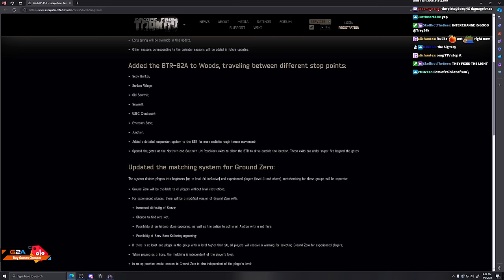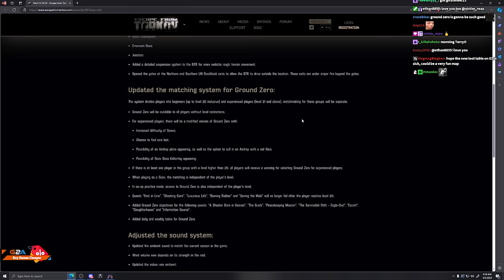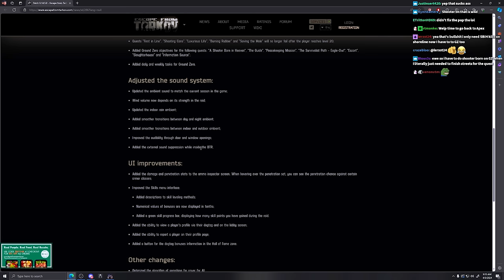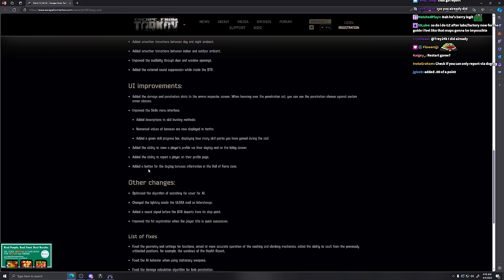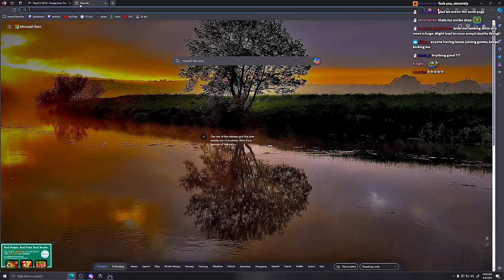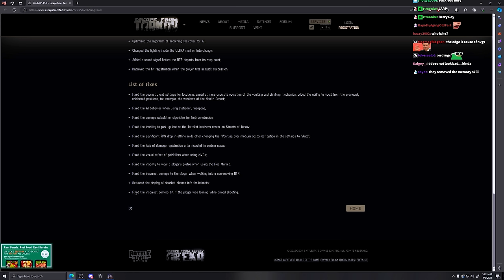Is Tarkov Getting Better? (PATCH 0.14.5)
Is Tarkov Getting Better? (PATCH 0.14.5) - Escape From Tarkov - Escape From Tarkov Highlights

      📌(Gun Builds, Settings, Guides etc.)